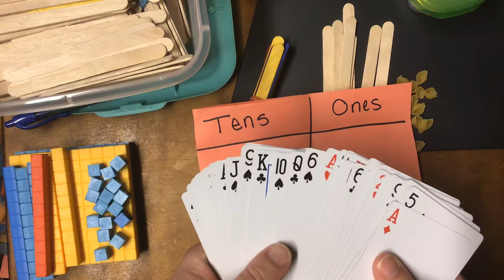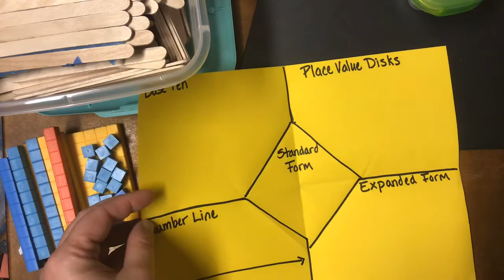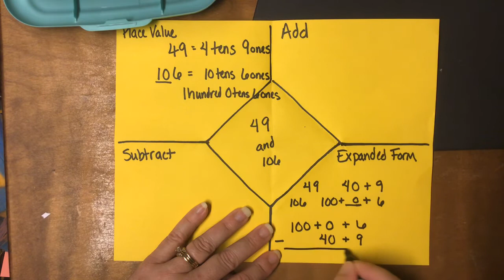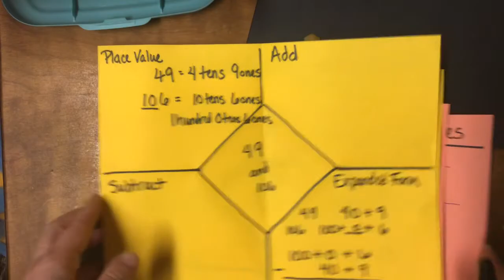DIY Place Value Blocks K-5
Ideas for Place Value & Add or Subt. Activities at Home